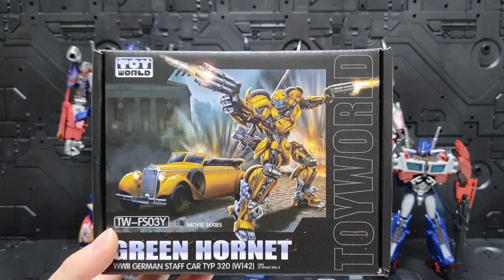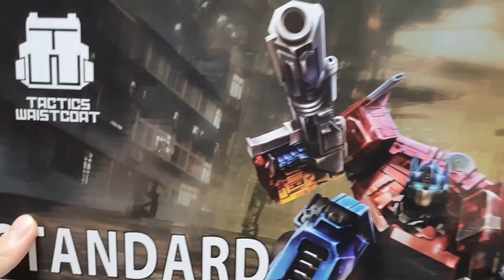구독자 1000명 달성 기념! EVENT / 1000subscriber EVENT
영상내에 이벤트에 참가하실 수 있는 방법이 있습니다.
꼭 시청해 주시고 이벤트 참가하셔서 약소하지만 소정의 상품도
꼭! 당첨되시길 바랍니다!^^

시청해주시고 챙겨주시고 조언해주시고 질타해주시고 피드백해주시고 칭찬해주시고 이끌어주시는 분들 덕분에 구독자 1000명이 달성되었습니다.

항상 정말 너무 감사드리며 더욱 열심히 해보겠습니다.
다시한번 이 자리를 통해 다시 한번 감사드린다는 말씀 전합니다.
감사합니다.